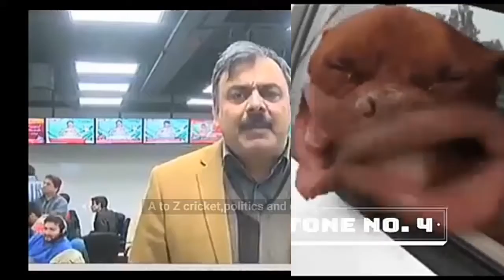Tamatar band hone se hil gya pakistaan. Pagal ho gyi pak media.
Tamatar band hone se hil gya pakistaan. Pagal ho rehi hai pak. Media..
satnam# singh#Mauritius
pakistaan sabzi mandi.